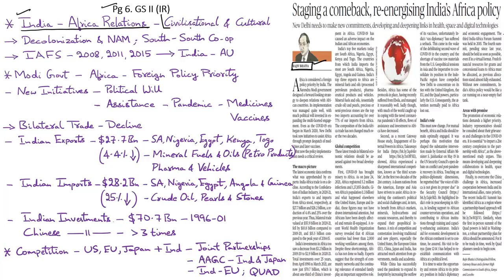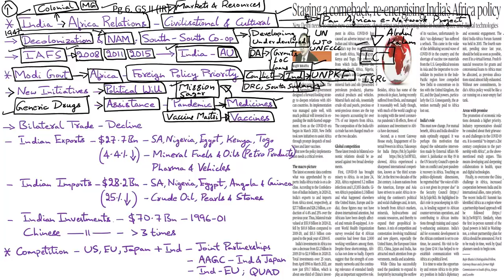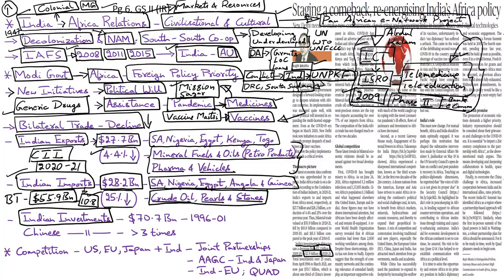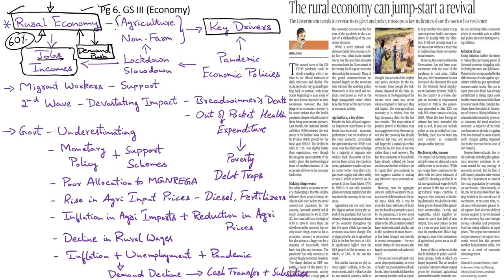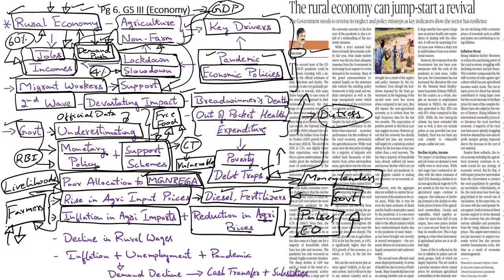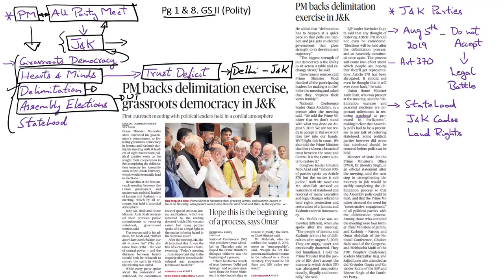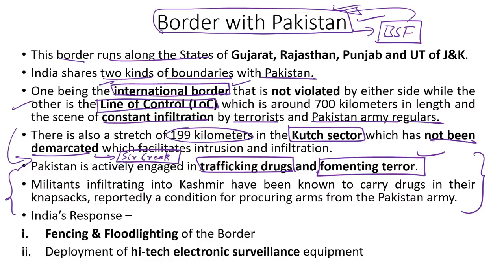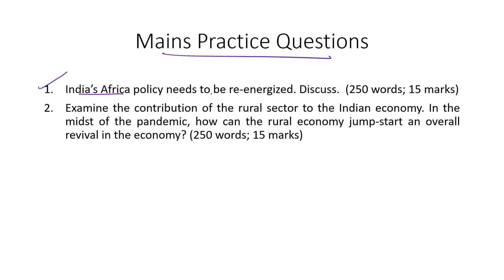'The Hindu' Analysis for 25th June, 2021. (Current Affairs for UPSC/IAS)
In this lecture, we discuss the important news articles for 25th June 2021. The aspirants are advised to watch the entire video lecture for better understanding. Follow the link to read the Comprehensive News Analysis as well.

Topics:
1. Staging a comeback, re-energising India’s Africa policy 0:00
2. The rural economy can jump-start a revival: 12:26
3. PM backs delimitation exercise, grassroots democracy in J&K: 21:03
4. NCB arrests key accused in Pak.-based drug ring (Golden Crescent): 24:11
5. In contact with stakeholders on Afghanistan, says India: 28:49
6. Mains Practice Questions: 31:06

Happy Learning!
BYJU'S IAS